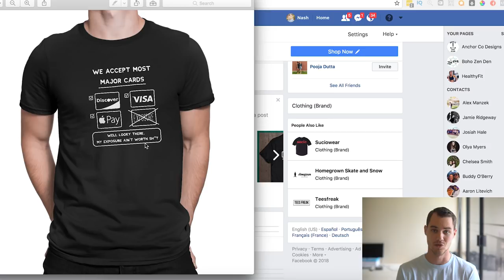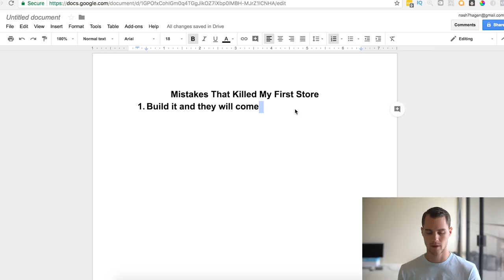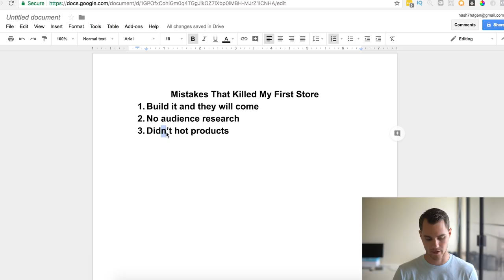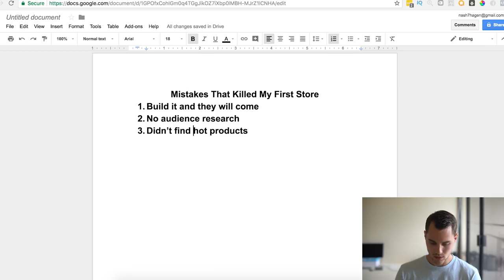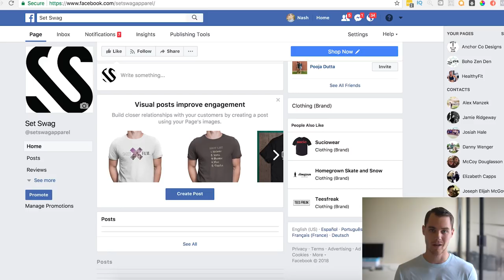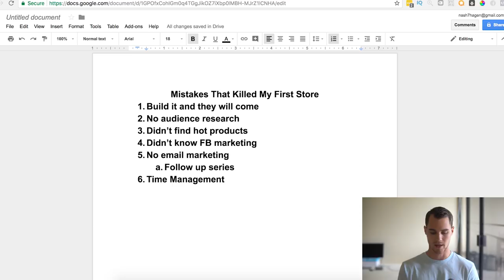6 Mistakes That Killed My First Shopify Store - **Don't Do These**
If you are struggling to make sales, or even making no sales at all, learn from my mistakes. They will save you a lot of money and time!